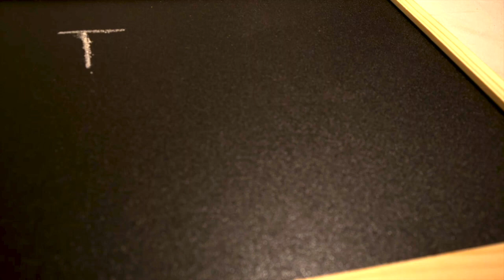TikTok Baked Feta Cheese Pasta | Viral Recipe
I made the viral food trend TikTok Baked Feta Cheese Pasta Recipe.
It's delicious.
Ingredients:
250g Pasta of your choice
220g Feta cheese
300g plump tomatoes or more
40ml Olive oil
1 teaspoon Oregano
Fresh basil, chopped

Directions:
1. Preheat oven to 400F (200C).
2. In a large baking dish place the plum tomatoes, garlic, season with salt, pepper, oregano. Pour 40ml of olive oil and mix.
3. In the middle of the dish place a block of feta cheese. Season the feta cheese with salt, pepper, oregano and drizzle 1 tablespoon of olive oil.
4. Bake for 35 minutes.
5. Meanwhile bring a large pot of salt water to a boil.
6. When water is boiling, add the pasta and cook according to package instructions. Drain and set aside.
7. Take the baking dish from the oven and stir/mash all together until well combined. Add the boiled pasta and mix.
8. Serve and enjoy!